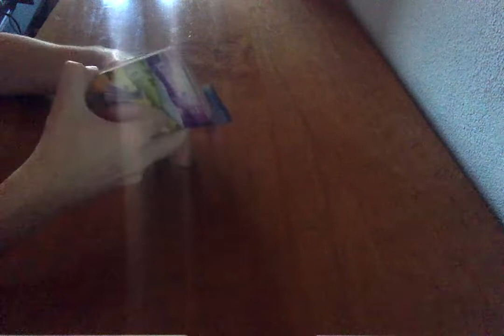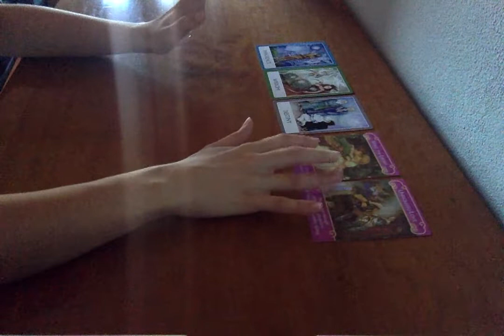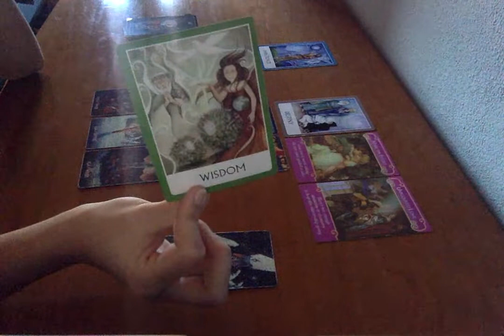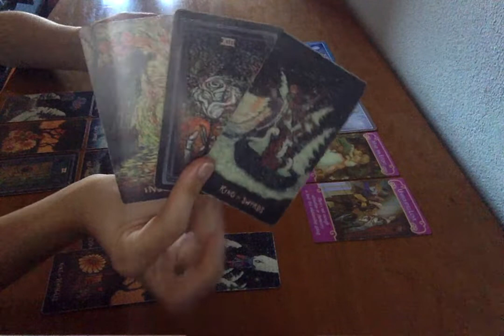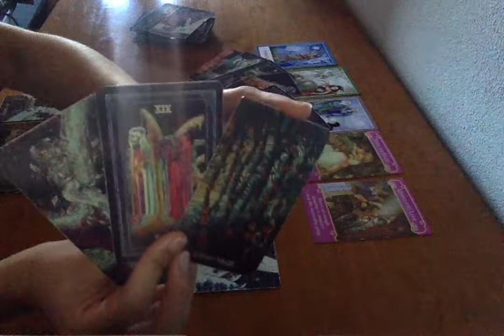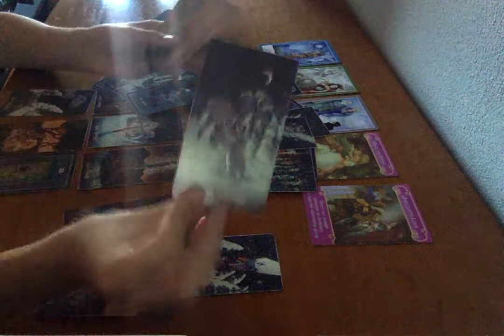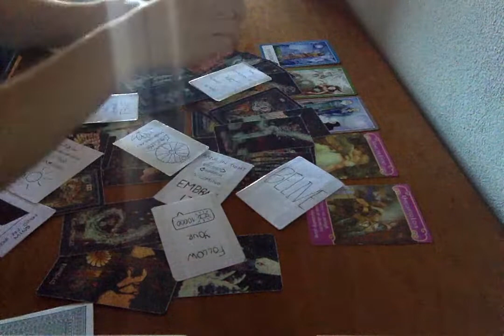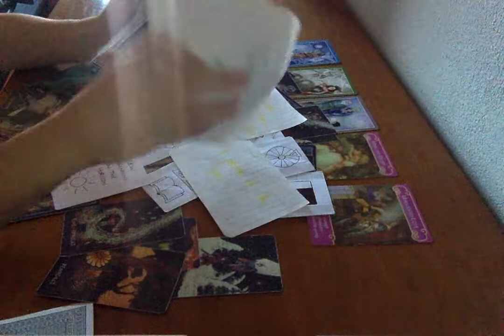CAPRICORN-AQUARIUS CUSP ◊ You Have No Idea What’s Coming Towards You… ◊ JULY 2020